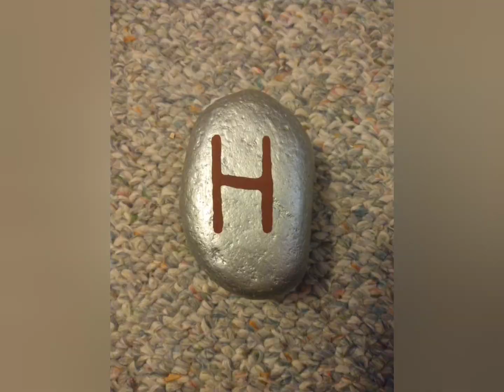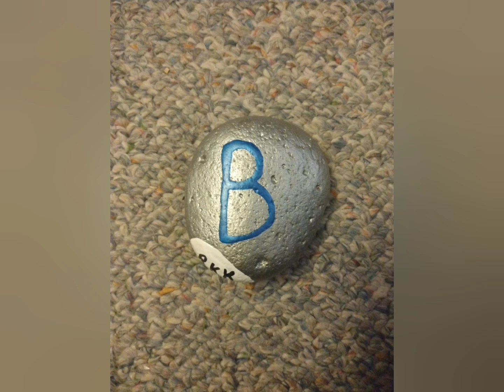My Hershey's Kissables Rock Painting Art Project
I made a rock painting art project of Hershey's Kissables.